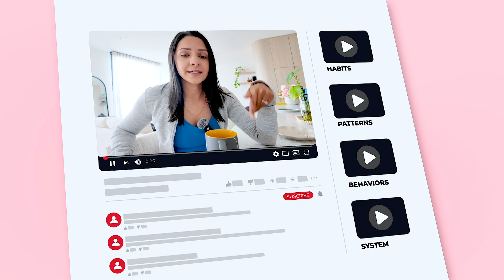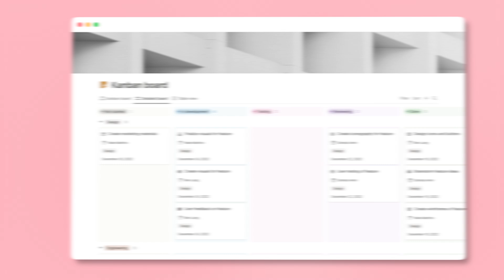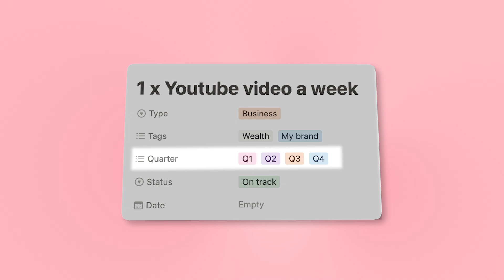Your Vision Board Needs a Kanban Board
My recent thoughts on why vision boards are out and @Notion boards are in (I still love a vision board but complimenting it with something action orientated has changed the game for me)

⏳ timestamps
~coming soon~

👀 video topics
in this video

21,107